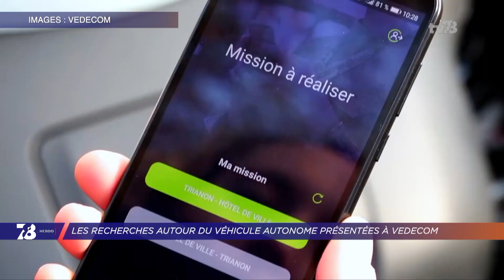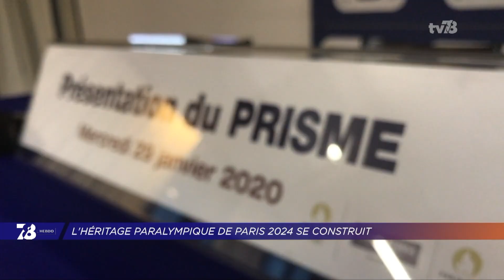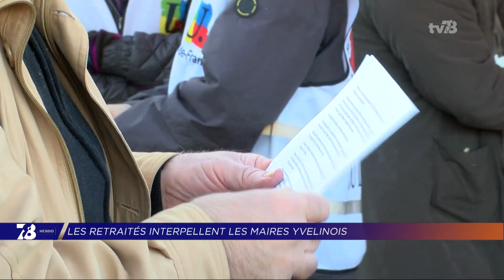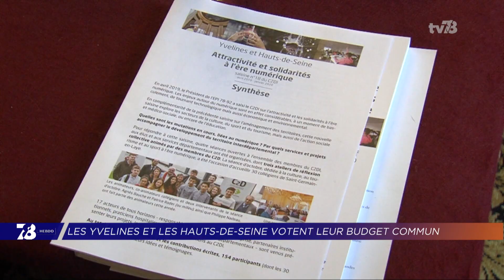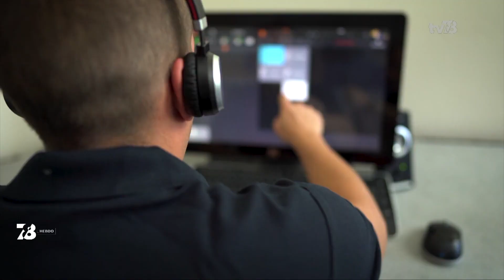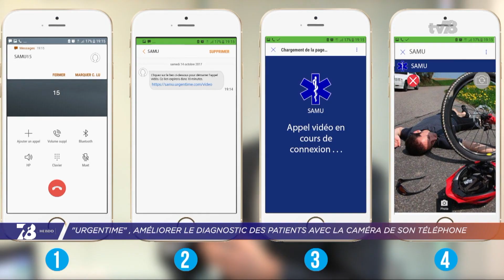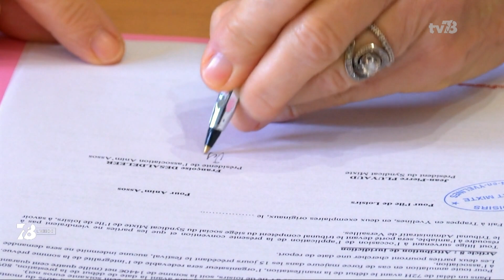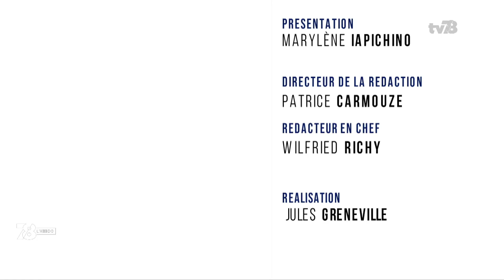7/8 L'Hebdo. Edition du vendredi 7 février 2020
TECHNOLOGIE : LA POINTE DU VÉHICULE AUTONOME À VERSAILLES SATORY
Les résultats d'un projet européen présentés dans les Yvelines, à Versailles Satory.
C'est Autopilot, un projet concernant les véhicules autonomes de tourisme.
Nous avons suivi l'événement.

JO2024 : SEMAINE OLYMPIQUE ET PARALYMPIQUE
Depuis la désignation de Paris pour accueillir les Jeux Olympiques 2024,
une semaine est organisée chaque année pour mettre le sport à l'honneur auprès de la jeunesse.
Michel Cogne, Directeur de communication du CREPS Île-de-France sera avec nous en plateau pour en parler.

ACTUALITÉ : L'ESSENTIEL DE LA SEMAINE
Un chantier " plan lycées " à Saint-Cyr-l'Ecole, le lancement de la concertation pour la fusion des Yvelines et des Hauts-de-Seine et une application pour améliorer le diagnostic des patients.
Nous reviendrons sur ce qui a marqué le département cette semaine.